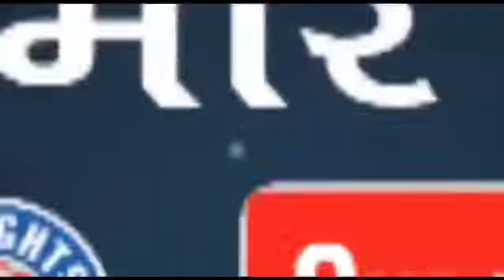Bareilly-नाराज लोगों ने खाली बाल्टी-बर्तन लेकर बड़ाबाग हनुमान मंदिर,गांधीपुरम पर विरोध प्रदर्शन किया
पानी ना आने से क्षेत्रवासी परेशान किया प्रदर्शन

बरेली I आज काफी दिनों से क्षेत्र में पानी की समस्या से परेशान गांधीपुरम क्षेत्रवासियों का धैर्य जब जवाब दे गया जब पिछले दो दिनों से पानी की एक बूंद भी लोगों को नसीब नहीं हुई।

 नाराज लोगों ने खाली बाल्टी और बर्तन लेकर बड़ा बाग हनुमान मंदिर, गांधीपुरम पर विरोध प्रदर्शन किया।